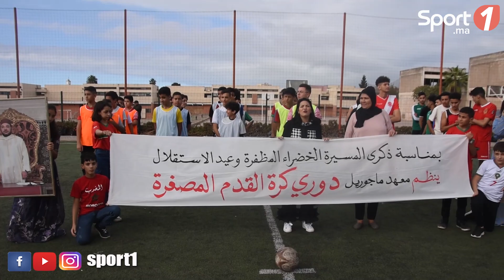مؤسسة ماجوريل تحتفي بالذكرى 47 للمسيرة الخضراء و67 عيد الاستقلال بدوري خاص لكرة القدم